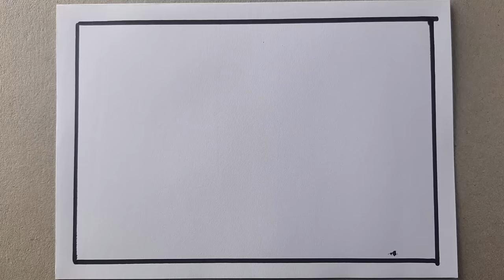Gramer Drisso Drawing 💖 Village Scenery 😍 Pencil Drawing 🖊 Bangla Voice Tutorial✅✅